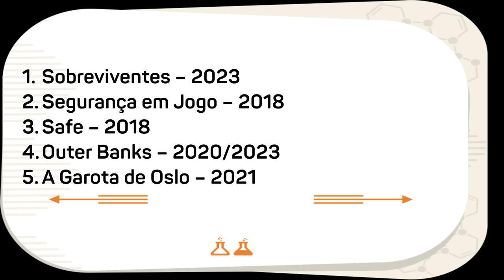NETFLIX : TOP 5 MELHORES SÉRIES PRA VOCÊ VER AGORA MESMO !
Hoje com as 5 melhores séries na Netflix pra ver agora, séries muito boas com histórias envolventes e todas curtas e finalizadas. São séries ótimas pra maratonar agora mesmo. !

Estou aqui todos os dias da semana pra ajudar você a escolher bons filmes e boas séries. Falo de Netflix e outras plataformas. Espero demais ajudar com filmes bons e séries ótimas. Não esqueça do like.

Aprenda Violão aqui!

filmes bons na netflix
melhores séries pra ver em 2023
séries muito boas na netflix
melhores séries na netfix